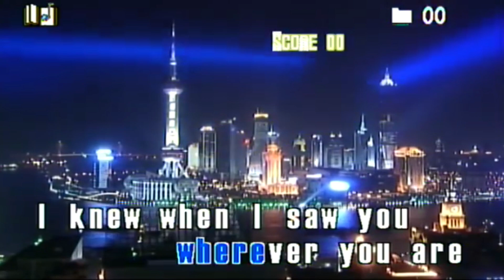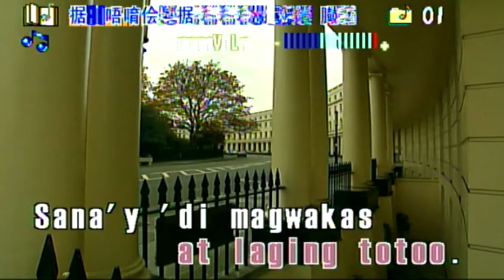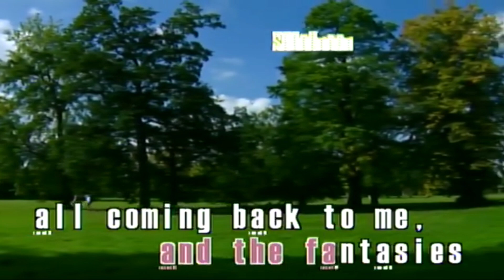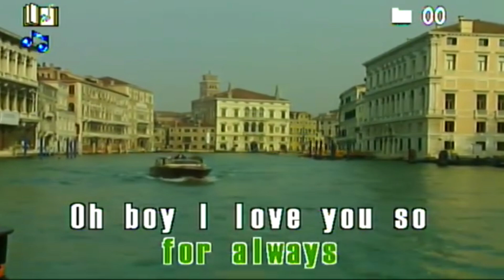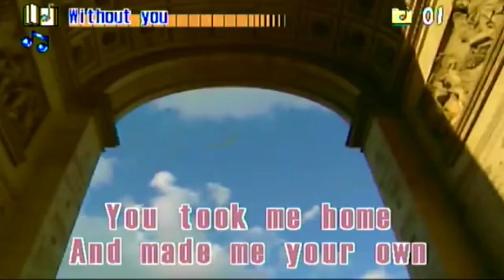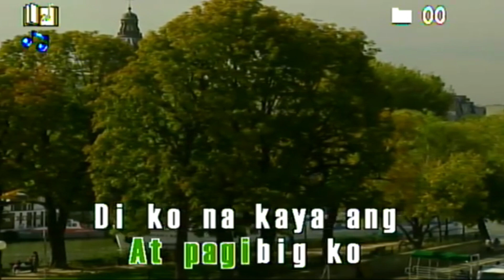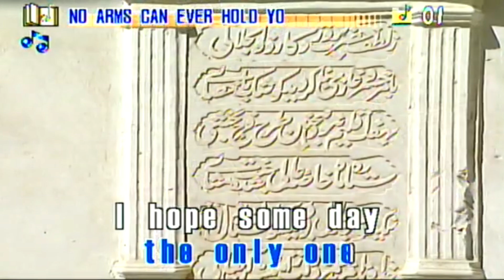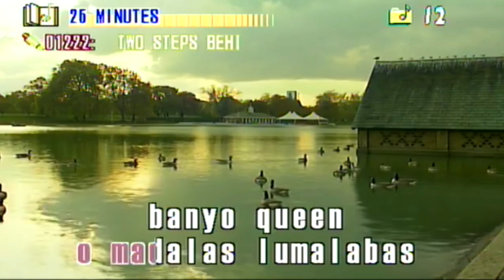Megavision MK 8502/8504/8506 BGV View Full Version (HD)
CTTO: Sing Like A Pro and Alvin Conwi

OS: MK 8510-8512 (Custom BGV)

I just upload in 16:9 or 4:3 for MK 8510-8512 Megavision.
This is a first view on Megavision MK 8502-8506 in 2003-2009. But now in 2010, they phased out the BGV and getting Vision Of France BGV for 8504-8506.

Request by @GeoXBlueKaraoke @GeoXblue2003 @GeoXTheKaraoke2008 @TheAmiXGeoXKaraoke2003 @DeinzMielVideokeMP2195 @nc_official2018 and more